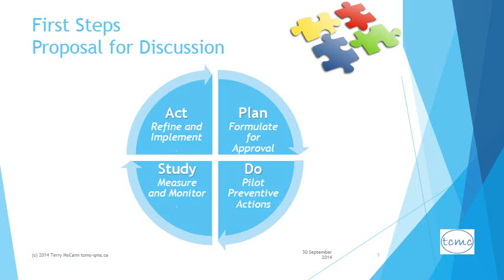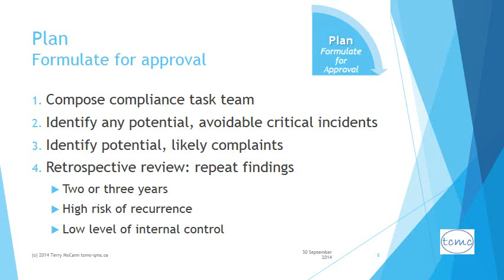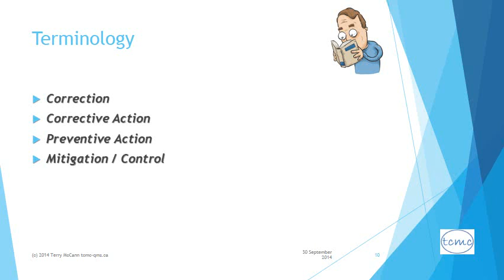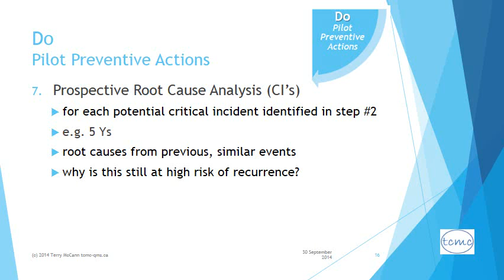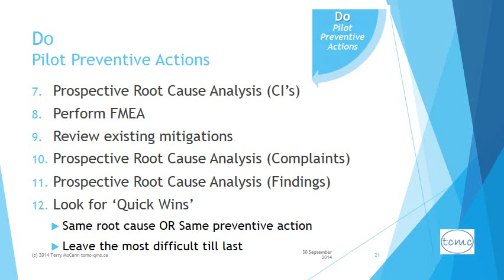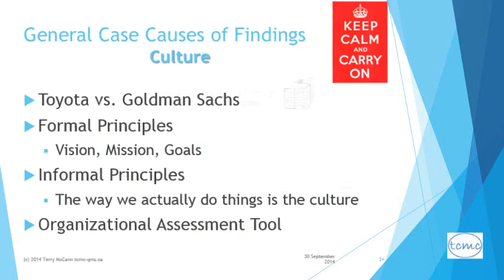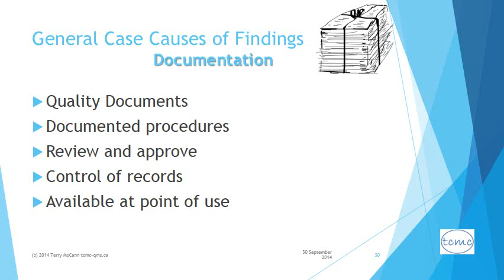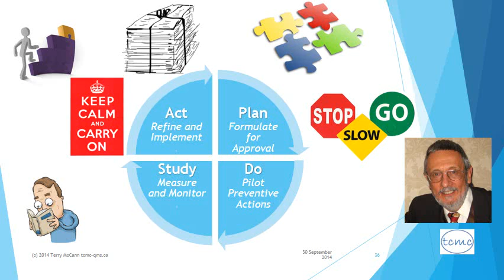An Approach to Reduce Critical Incidents in Long Term Care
Meant as input to discussion by the operational leadership of an  LTC home, this presentation proposes a seek and destroy approach to non-compliance likely to lead to critical incidents or complaints of a more serious nature. The proposal is based on the well known Plan, Do, Study (Check), Act management method for continual improvement made popular by Shewhart and Deming.
Written with Ontario LTC homes in mind, the principles apply to regulated nursing homes anywhere as well as some other healthcare institutions.

The underlying principles and assumptions for this proposed action plan are to take a risk-based approach in dealing with potential findings of non-compliance:
1st, non-compliance that could result in harm to residents;
2nd, non-compliance that would likely result in high dissatisfaction on the part of residents;
3rd, non-compliance that could result in orders from the inspector due to repeated infractions.

Plan:
1. Compose compliance task team
2. Identify any potential, avoidable critical incidents
3. Identify potential, likely complaints
4. Retrospective review: repeat findings
5. Identify gaps with Quality Improvement Plan (QIP)
6. Cost-Benefit Analysis: action vs. no-action

Use the above as a cheat sheet for back references while watching the video.